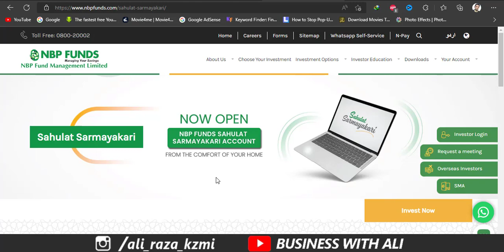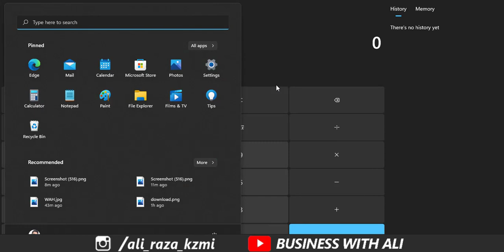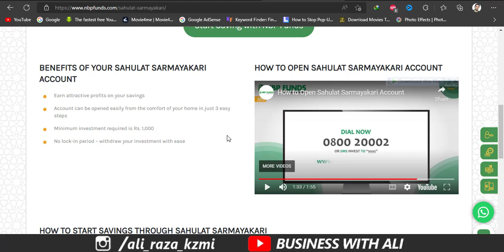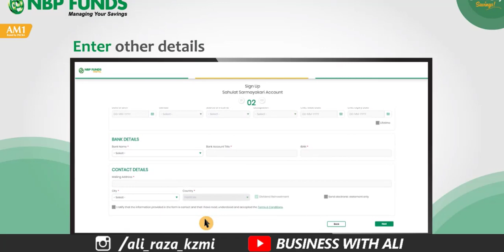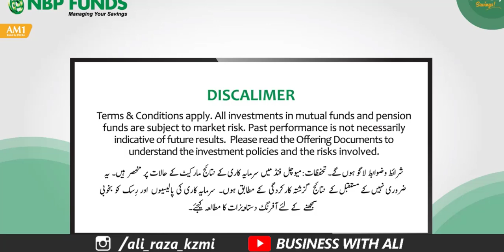NBP Sahulat Sarmayakari Account Detail | NBP New Profit Rates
In this video, I am going to NBP Sahulat Sarmayakari Account Detail and NBP New Profit Rates with Daily income investment plan. national bank of Pakistan provides a Sahulat Sarmayakari account where you invest rs 1000 only and make the best profit for your investment.